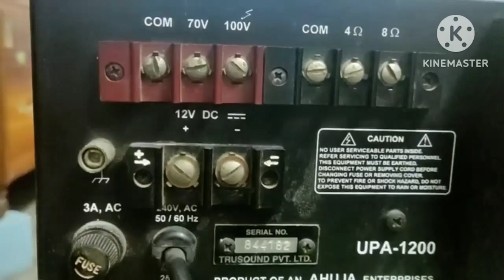ahuja amplifar review and part unboxing video